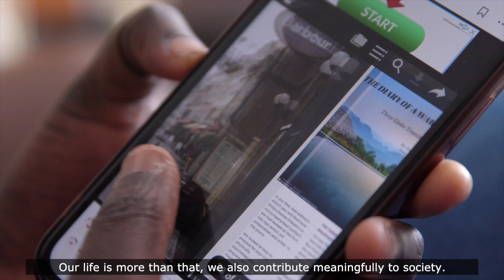Spectra Optia - Njaimeh Mboge's story of living with sickle cell disease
In the UK, approximately 15,000 people have sickle cell disease, a debilitating condition causing painful crises, infections, and reducing life expectancy, profoundly impacting the lives of those affected. Automating red blood cell exchanges can help reduce the necessity for top-up transfusions, effectively manage pain, and lower the risk of experiencing multiple periods of intense pain a year – known as a crisis – due to blood clotting in their arteries.

As part of  NHS England’s MedTech Funding Mandate policy, the Health Innovation Network was tasked with increasing access to Spectra Optia apheresis devices, one of the technologies supported through the programme, helping to address long standing inequalities reported by patients in accessing the right care.